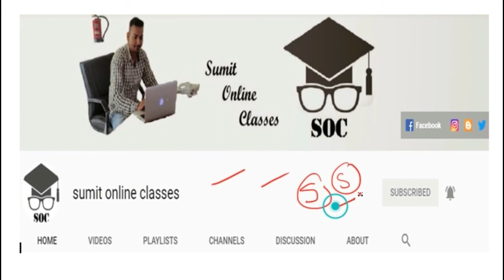|| Fundamental of Partnership || part- 26 || TS Grewal Solutions For CBSE Class 12 Accountancy ||